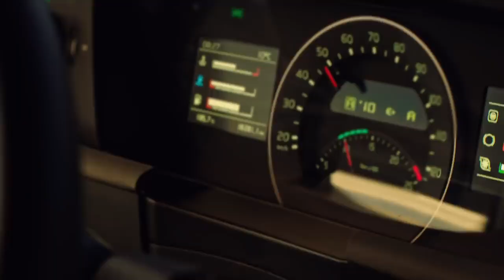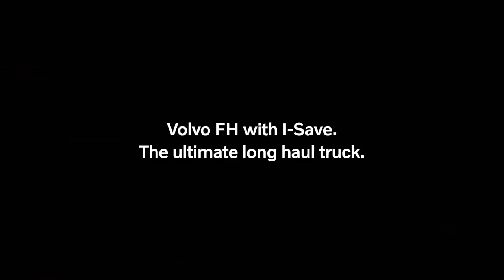Volvo Trucks Introducing Volvo FH with I Save – Saving fuel has never felt so good